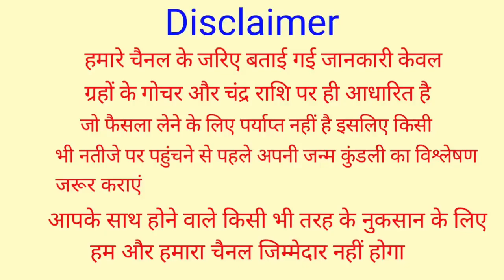मिथुन राशि जनवरी 2023 | January 2023 Mithun Rashifal | Gemini Rashi January 2023